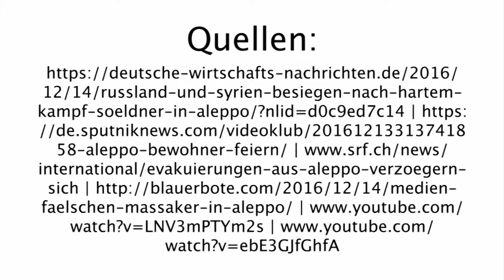Augenzeugen contra Lügenmedien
USA erklären das Universum zu ihrem Eigentum!
Montag, 28. November 2016
Regime-/Regierungstruppen zerbomben/besiegen Opposition/Terroristen in Aleppo/Mossul
Aleppo/Mossul (dpo) - Assads Schergen/irakische Soldaten haben bei der Rückeroberung der Stadt Aleppo/Mossul einen brutalen/bedeutenden Sieg erkämpft. Dabei gelang es den Regime-/Regierungstruppen, das Gebiet der Rebellen/Terrormiliz in zwei Teile zu zerschlagen. Ein Sieg von Machthaber Assad und Putin/der irakischen Regierung und ihrer Verbündeten scheint damit unaufhaltbar/greifbar nahe.
In einem Propaganda-/offenbar authentischen Video ist zu sehen, wie die Bewohner der zerstörten/befreiten Gebiete das Ende der Gewalt feiern. Zuvor hielten sich Zehntausende Zivilisten freiwillig in den umkämpften Gebieten auf/wurden als menschliche Schutzschilde missbraucht.
Mit dem Sieg der Regime-/Regierungstruppen steht die Befürchtung/Hoffnung im Raum, dass die syrischen Oppositionellen in Aleppo/die IS-Extremisten in Mossul nicht mehr lange durchhalten werden - ein weiterer schwarzer/glorreicher Tag für Syrien/den Irak.
Bei der Offensive kam es zu zahlreichen Kriegsverbrechen/Kollateralschäden. Rund 200 Zivilisten verloren ihr Leben.